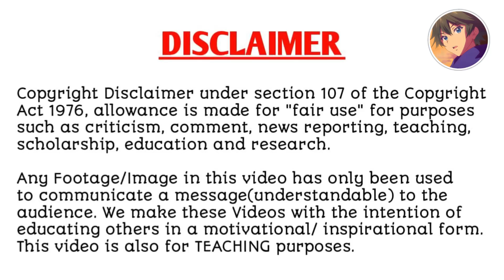LADIES PREFER MENSERVANTS (2023)| Episode 27 |Explain in hindi